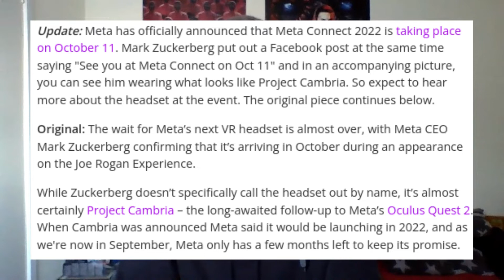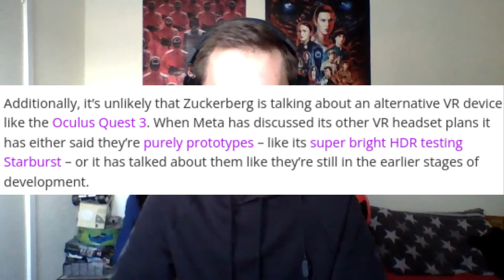Mark Zuckerberg Reveals When Project Cambria WILL Replace The Oculus/Meta Quest 2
If you want more content like this one do the following:
Comment what is your favourite VR game